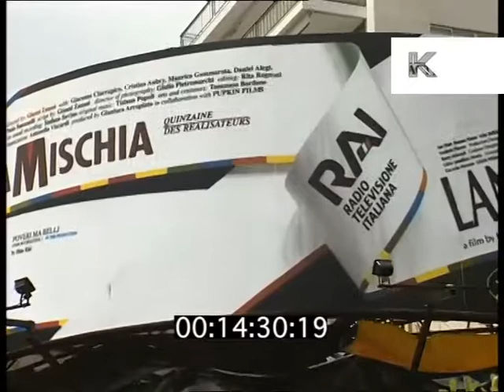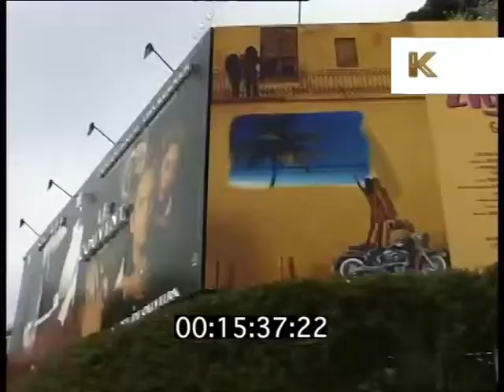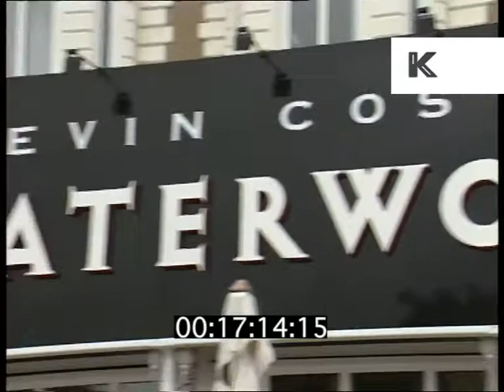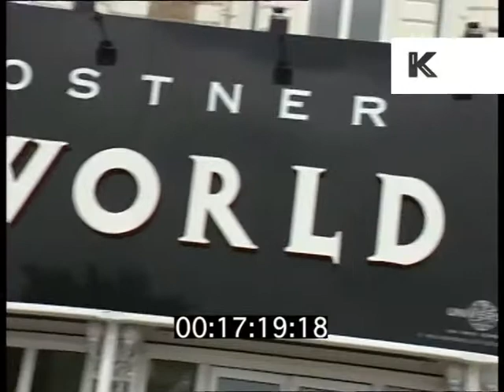1995 Cannes Film Festival Rushes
1995 Cannes Film Festival Rushes from the Kinolibrary Archive Film Collections. To order the clip clean and high res or to find out more Clip ref DW009391

19/05/1995
CANNES FILM FESTIVAL/ TAPE 13/ GV'S FILM BILLBOARDS/SUNNY CANNES/GIRL ON BEACH